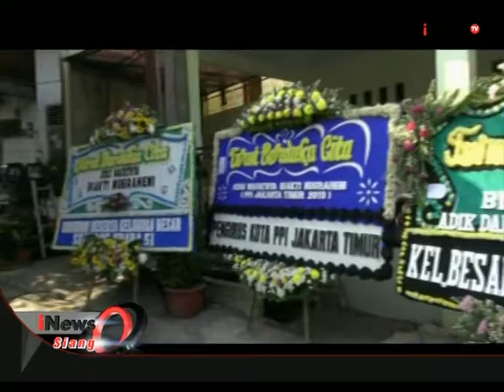Upacara MIliter Korban Hercules C-130, Letda Kal Agus Sriyadi - iNews Siang 02/07